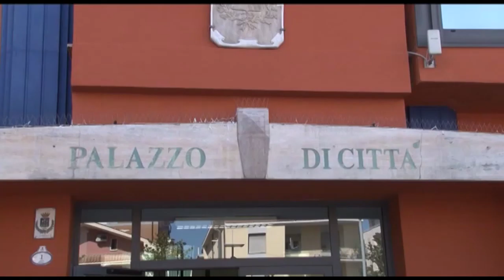Montesilvano. Una app per prenotare il posto in spiaggia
Disciplinare l'accesso sulla spiaggia libera e offrire altri servizi a cittadini e turisti attraverso una app. Il comune di Montesilvano si prepara così ad una estate nella quale sarà necessario garantire sicurezza ai bagnanti e reprimere il contagio da coronavirus